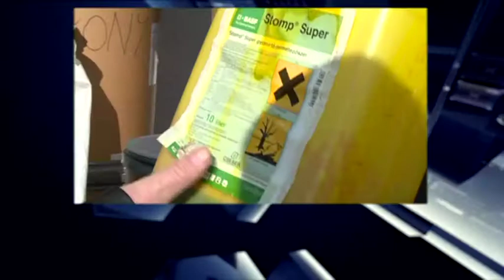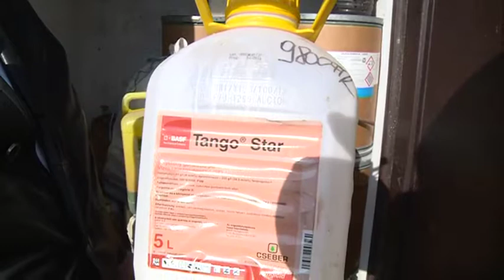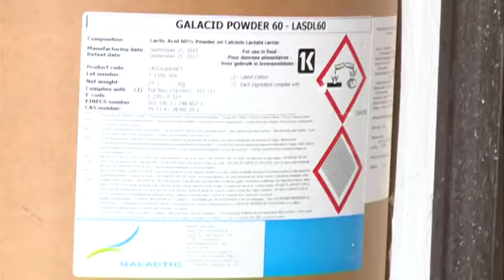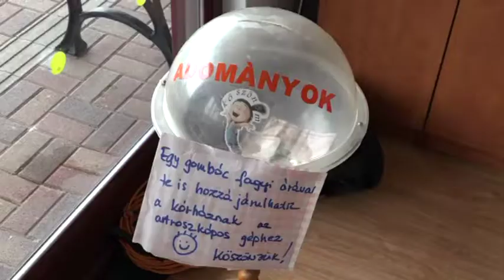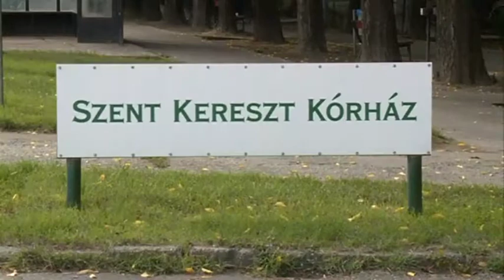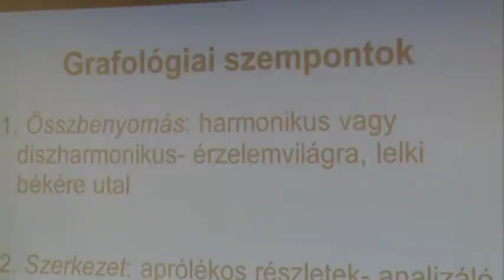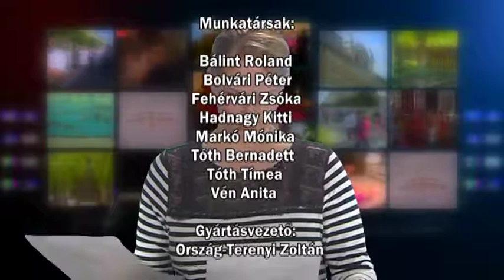Híradó 2017. 11. 09.